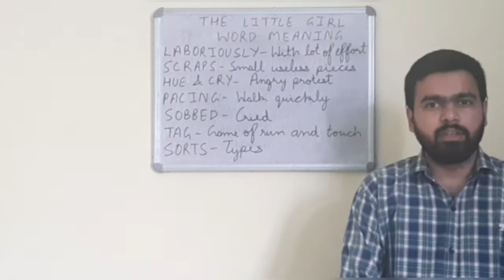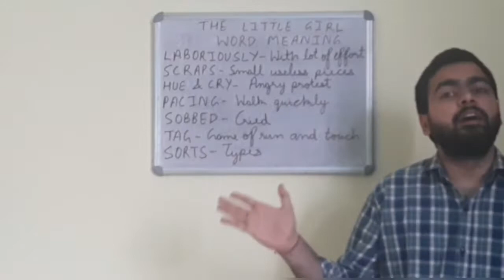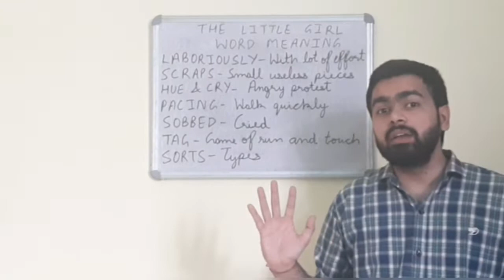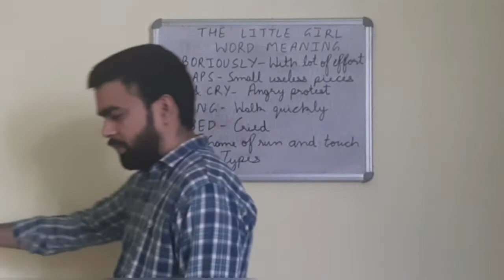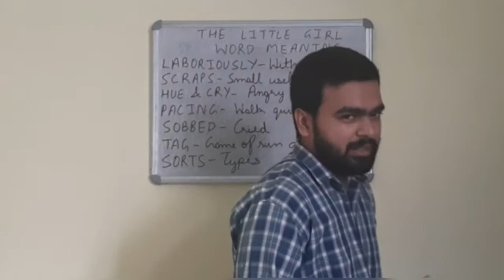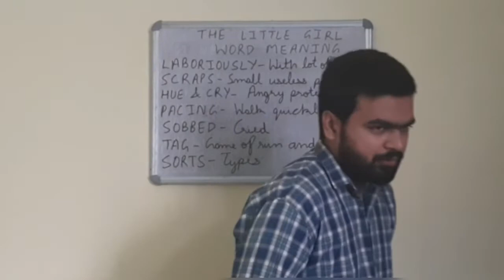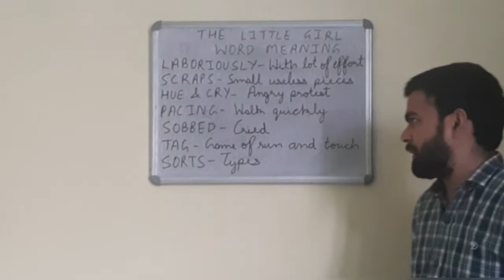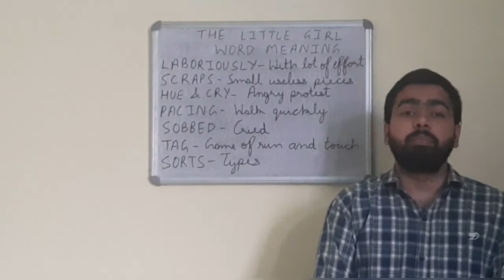The Little Girl- Day 2